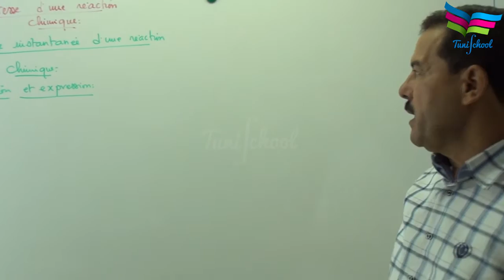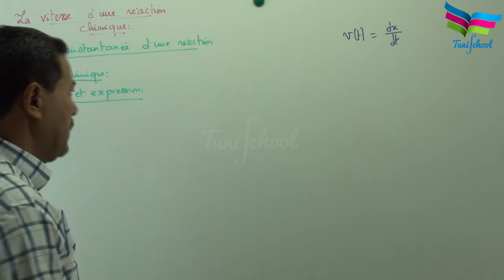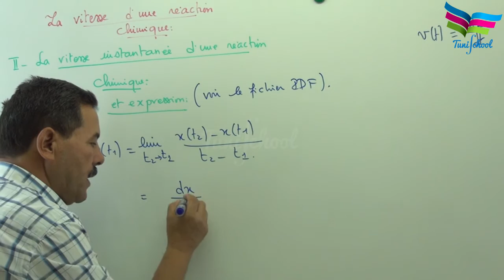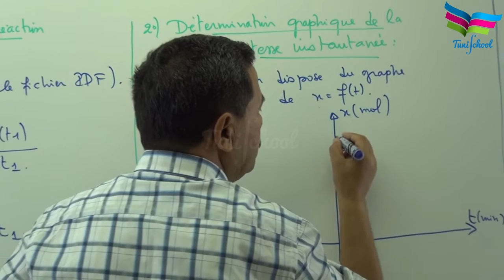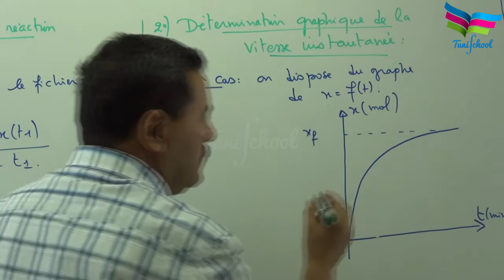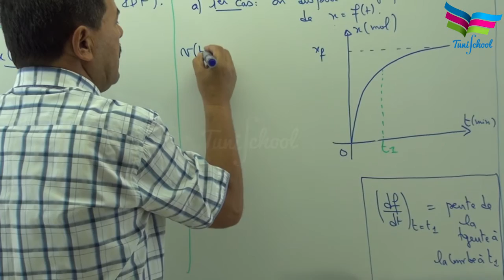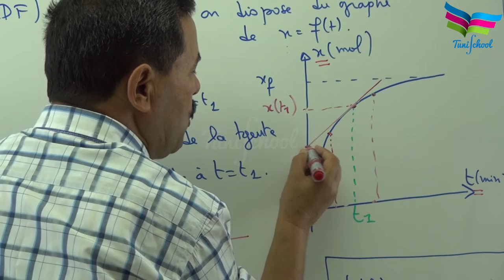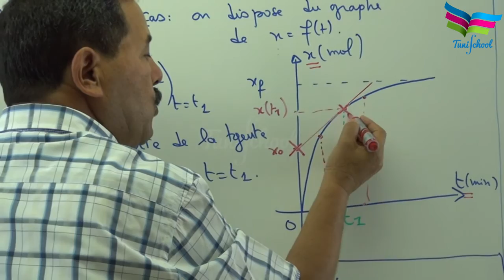vitesse d une réaction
Vitesse instantanée d'une réaction chimique.